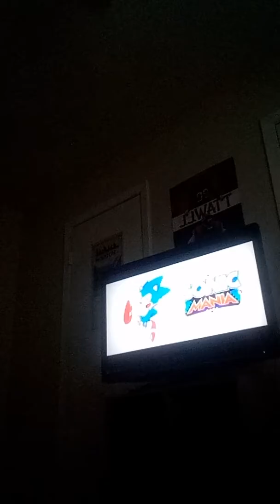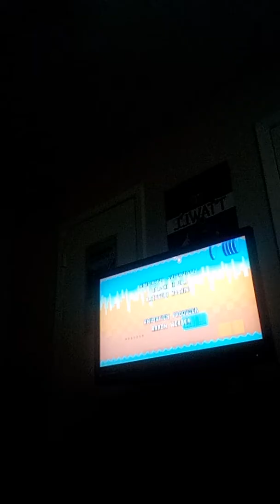sonic mania part 21 act 2 cut out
am sorry the recording cut out am sorry